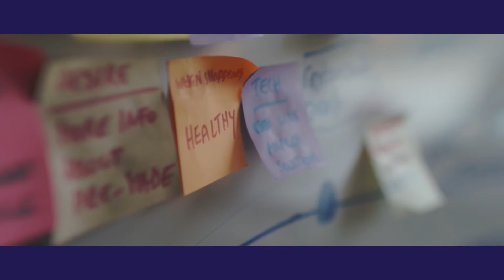AAU Election 2020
Vote for AAU Election 24-27th November 2020.